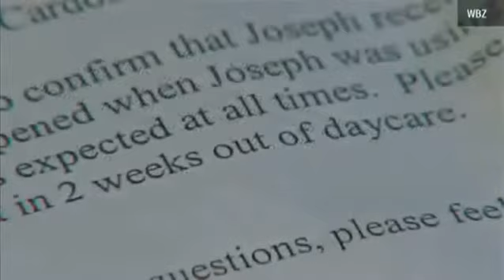5 Year Old Boy Suspended For Making Lego "Gun"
A five year-old boy is facing a suspension from school after he built a gun out of Legos at his Massachusetts school. Hyannis West Elementary stated they warned the boy's parents that he would be suspended from their after-school program if he had another gun incident.

Joseph Cardosa, 5, created a gun out of Legos during his after-school program. His parents were sent the warning that "he was using toys inappropriately."

The school also informed the parents that a second written warning would result in a suspension from the program for two weeks. The principal commented on the situation saying, "While someone might think that making a Lego gun is just an action of a 5 year-old, to other 5 year-olds, that might be a scary experience."

Joseph's parents, Shelia Cruz and Octavio Cardosa responded to the incident by saying the school is "taking things too far." Octavio Cardosa went on to say, "It's not like he's designing a machine gun."

Sheila Cruz responded, "I can understand with all the things that are going on right now in schools, but on the other hand, kids are taught you know 'here's a squirt gun, this is fun', so this is fun to him, you know what I mean, he's running around playing, a little bit of re-direction would have been enough."